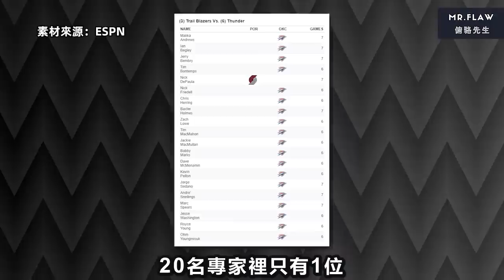【絕殺時刻】季後賽最狂絕殺！Lillard超遠三分滅雷霆🏀俯駱🏀ft. Damian Lillard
給你15秒，讓你一球可以贏下系列賽。
你會選擇在哪裡出手？
39英尺，距離籃筐將近10米的距離。就是在這裡，Lillard完成了可能是季后賽歷史上最瘋狂的絕殺。
“老子利指導，殺人先看表！”

歡迎來到，Dame Time。